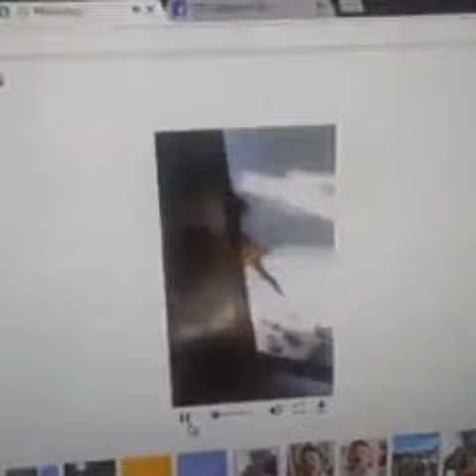10 de novembro de 2019(1)